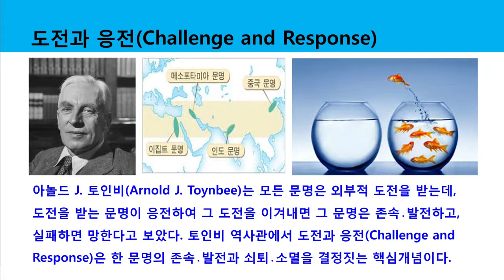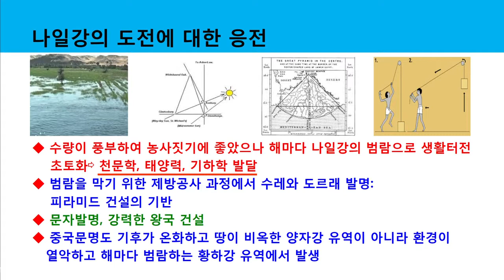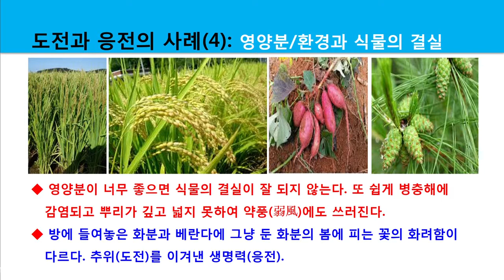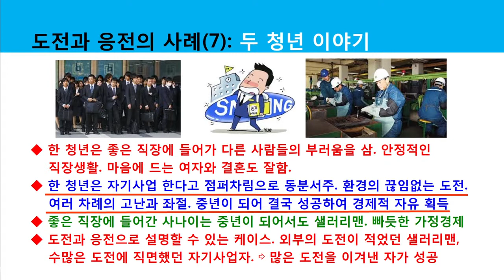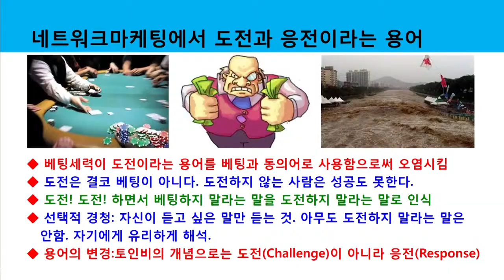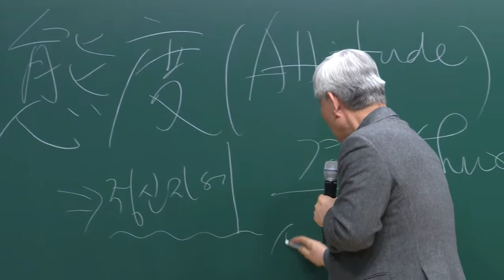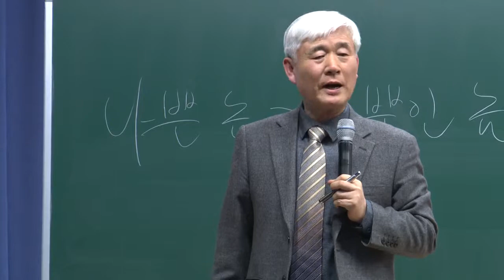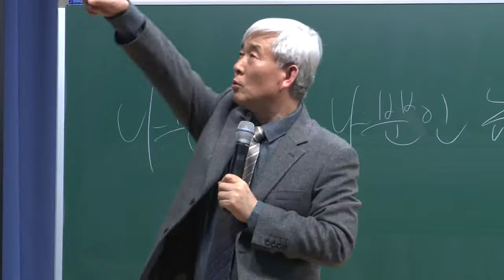애터미 이성연 박사- 도전과 응전(1)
※ 애터미 글로벌 사업 참여 방법 ※

24시간 애터미만 생각합니다!
언제든지 연락주세요♡♡
Kakao / Wechat / Line : lovemy5j